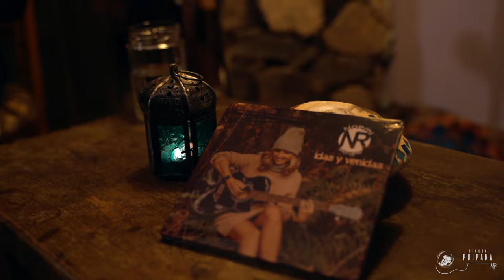𝐍𝐨𝐞𝐦𝐢 𝐑𝐢𝐜𝐡𝐚𝐫𝐭𝐞 - 𝘐𝘥𝘢𝘴 𝘺 𝘷𝘦𝘯𝘪𝘥𝘢𝘴 (𝐑𝐢𝐧𝐜𝐨́𝐧 𝐏𝐮𝐢𝐩𝐚𝐧𝐚 #𝟏𝟒)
🎸💃🏻🎤𝐀𝐫𝐭𝐢𝐬𝐭𝐚: Noemi Richarte⁣
🎼🎵🎶𝐂𝐚𝐧𝐜𝐢ó𝐧: Idas y venidas⁣
Grabado en La Laguna, Tenerife, en abril de 2021.⁣⁣⁣⁣⁣⁣
Volvemos a la carga con nuestro í𝘯𝘵𝘪𝘮𝘰 𝘺 𝘤á𝘭𝘪𝘥𝘰 espacio 𝐑𝐢𝐧𝐜𝐨́𝐧 𝐏𝐮𝐢𝐩𝐚𝐧𝐚. Hemos ampliado su actividad y ahora también sirve como espacio de 𝘦𝘯𝘤𝘶𝘦𝘯𝘵𝘳𝘰𝘴 𝘮𝘶𝘴𝘪𝘤𝘢𝘭𝘦𝘴 de artistas que han pasado por nuestro canal y públicos reducidos. Cada artista además de interpretar algunas de sus canciones estimula conversaciones con el público.⁣
¿Y qué mejor manera de retomar nuestra 𝘢𝘤𝘵𝘪𝘷𝘪𝘥𝘢𝘥 𝘢𝘶𝘥𝘪𝘰𝘷𝘪𝘴𝘶𝘢𝘭 que con una cara nueva en nuestros vídeos y en la escena musical de 𝐂𝐚𝐧𝐚𝐫𝐢𝐚𝐬? ⁣
𝐍𝐨𝐞𝐦𝐢 𝐑𝐢𝐜𝐡𝐚𝐫𝐭𝐞 nos presenta la canción que dará título a su primer disco, ‘𝘐𝘥𝘢𝘴 𝘺 𝘷𝘦𝘯𝘪𝘥𝘢𝘴’.⁣
Hemos tenido el placer de ser testigos de su nacimiento artístico, que está impulsando 𝐂𝐢́𝐭𝐚𝐫𝐚 𝐏𝐫𝐨𝐝𝐮𝐜𝐜𝐢𝐨𝐧𝐞𝐬 con el 𝘴𝘢𝘹𝘰𝘧𝘰𝘯𝘪𝘴𝘵𝘢 𝐌𝐢𝐠𝐮𝐞𝐥 𝐆𝐚𝐫𝐜𝐢́𝐚 al frente. ⁣
Sin haber sacado a la luz su primer 𝘵𝘳𝘢𝘣𝘢𝘫𝘰 𝘥𝘪𝘴𝘤𝘰𝘨𝘳á𝘧𝘪𝘤𝘰, que estará disponible en todas las plataformas digitales a partir del 22 de abril, con los primeros avances que han ofrecido al público a través de sus redes sociales ya han despertado la curiosidad de los medios de comunicación musicales.⁣
𝐍𝐨𝐞𝐦𝐢 𝐑𝐢𝐜𝐡𝐚𝐫𝐭𝐞 es una joven promesa de la música 𝘗𝘰𝘱 en 𝐂𝐚𝐧𝐚𝐫𝐢𝐚𝐬. Sus composiciones están muy bien aderezadas con la dulzura y sensibilidad que caracteriza a esta 𝐜𝐚𝐧𝐭𝐚𝐮𝐭𝐨𝐫𝐚 𝘵𝘪𝘯𝘦𝘳𝘧𝘦ñ𝘢. Además, dentro de sus letras, siempre habrá un hueco para colectivos sociales que requieren de ayuda para su integración total en la sociedad. Buena artista y mejor persona, ingredientes perfectos para asentar las bases de un buen proyecto musical. Auguramos un buen futuro a 𝐍𝐨𝐞𝐦𝐢 𝐑𝐢𝐜𝐡𝐚𝐫𝐭𝐞 de la mano de 𝐂𝐢́𝐭𝐚𝐫𝐚 𝐏𝐫𝐨𝐝𝐮𝐜𝐜𝐢𝐨𝐧𝐞𝐬.